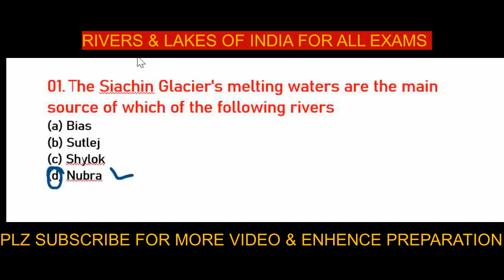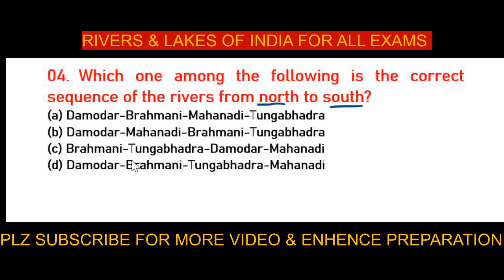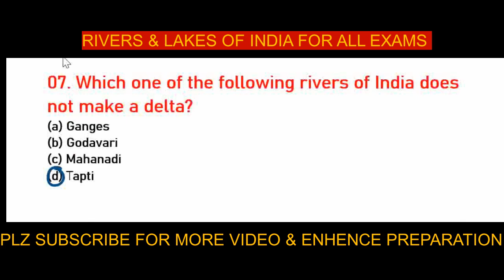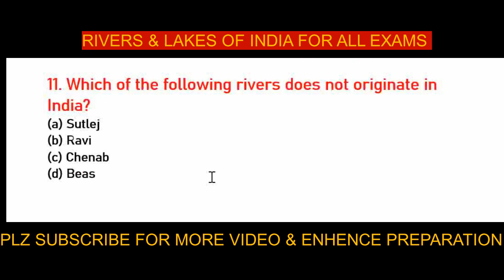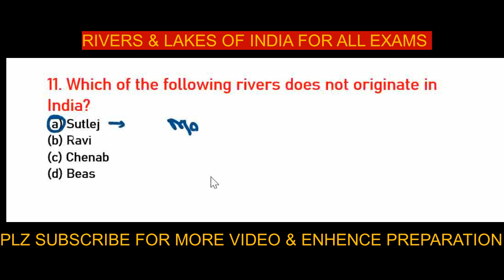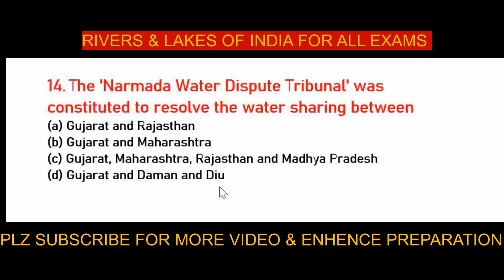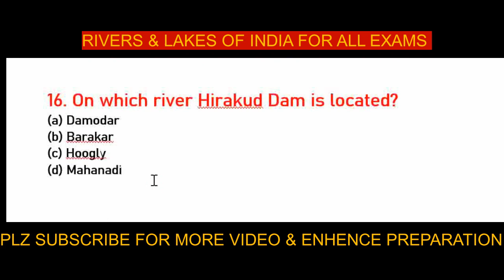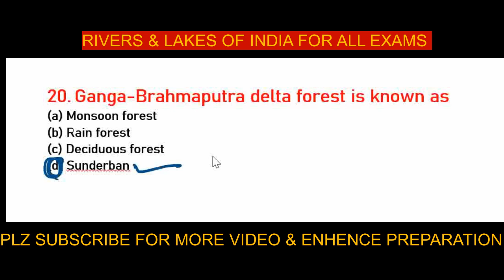RIVERS OF INDIA PART-1 II FOR ALL EXAMS II SSCCGL II SSCCHSL II JKSSB II VLWEXAMS II CAPFs IISI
RIVERS OF INDIA PART-1 II FOR ALL EXAMS II SSCCGL II SSCCHSL II JKSSB II VLWEXAMS II CAPFs II SI-FINANCE II MCQS FOR ALL EXAMS BAISED ON RIVERS AND LAKES OF INDIA II NDAEXAMSPREPARATION II CRPFEXAMSPREPARATION II CISFEXAMSPREPARATION II BSFEXAMSPREPARATION II RADIOOPERATOREXAMSPREPARATIONIN CRPF,CISF,BSF,ARMY ITBP